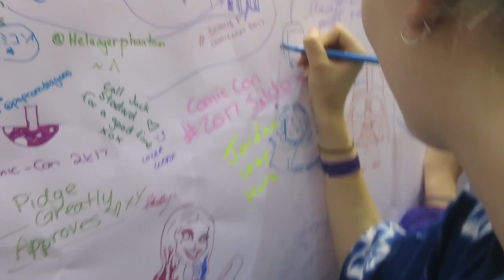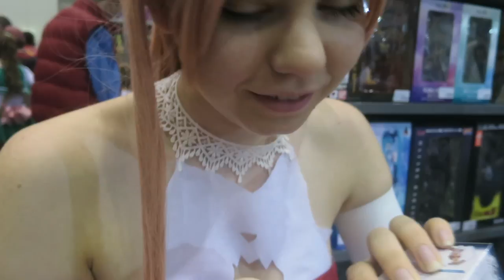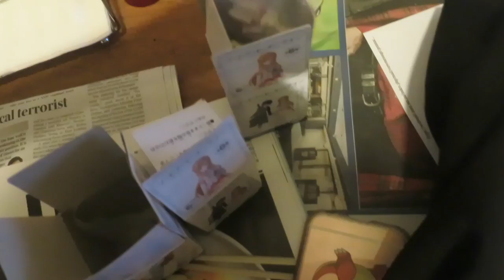ASUNA TAKES OVER | Oz Comic-Con Perth 2017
Hi! I hope you enjoy this little vlog of me in my Asuna cosplay at comiccon 2017! Plus footage from the cosplay parade!
25/03/2017